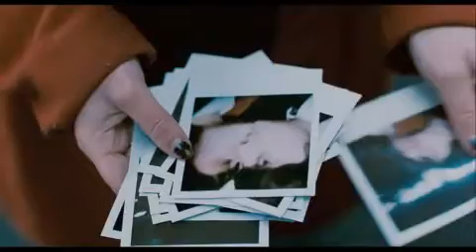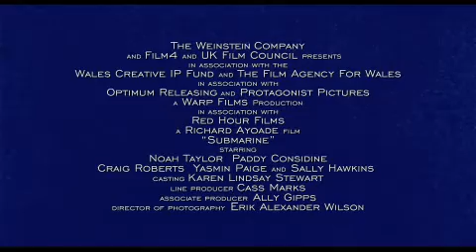Submarino - Trailer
Na cabeça de Oliver Tate, um adolescente de 15 anos, ele é cool, um génio literário. Na realidade, é socialmente incapaz e bastante impopular. Oliver estabeleceu dois objectivos para o Verão: perder a virgindade antes do seu próximo aniversário, com Jordana - uma "bully" piromaníaca -- e evitar que a mãe troque o seu pai por um "guru" new age...